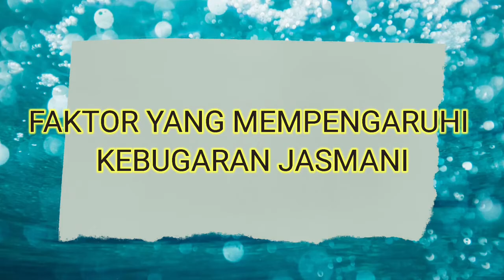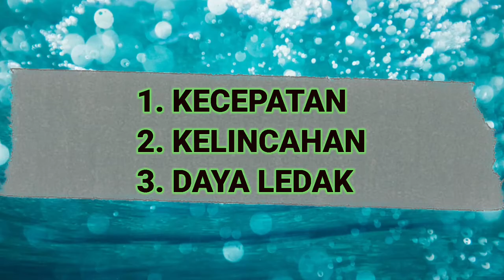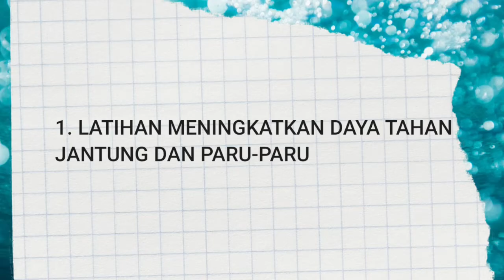Latihan Kebugaran Jasmani: daya tahan, kekuatan, kelenturan, kecepatan, kelincahann#latihankebugaran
Latihan Kebugaran Jasmani
latihan kelincahan
kebugaran jasmani terdiri dari 2 yaitu : kebugaran jasmani terkait kesehatan dan kebugaran jasmani terkait ketetampilan
mata pelajaran penjaskes SMA

kebugaran jasmani daya tahan keseimbangan kekuatan kecepatan dan kelincahan,